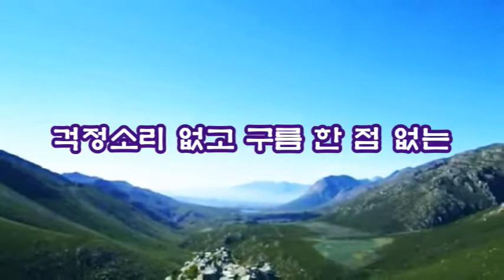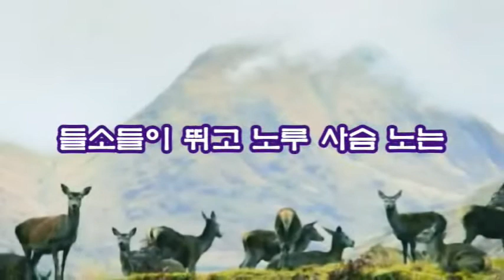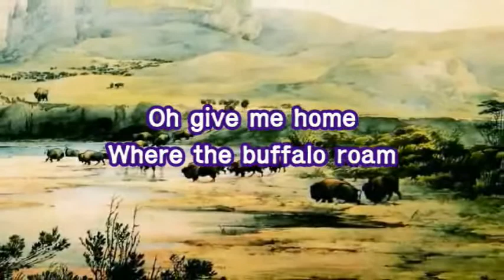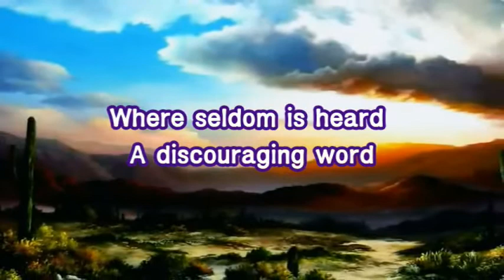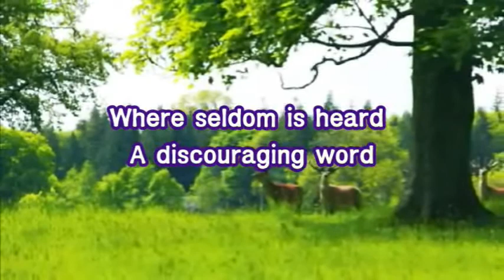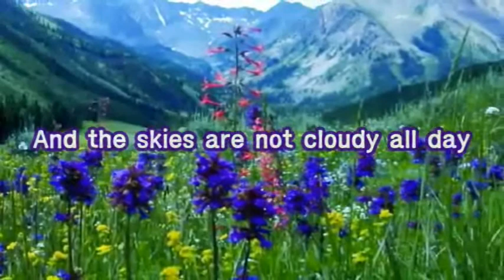Home On The Range(언덕 위의 집) - 숭실OB합창단 & Roger Wagner Chorale